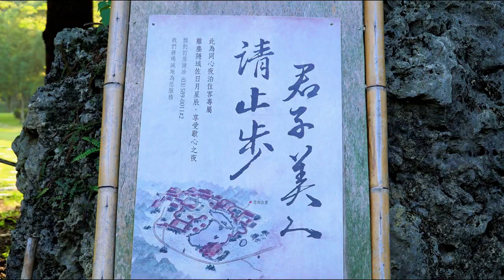南園藝術建築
漢寶德南園
由漢寶德教授帶領著得意弟子登琨艷等人，在不到二年的時間內，從開挖、闢路、整地、建屋、開池、疊石，
完成了全台規模最大的中式園林，在過去為做為園主人聯合報系王惕吾先生的私人接待所和員工休閒中心，並未對外開放。

2008年秋天由台灣原創生活風格品牌「The One」接手經營，
更名為「The One南園-人文休閒客棧」(nanyuan.theonestyle.com)，
注入東方人文美學的設計能量，讓漢教授的絕世作品在新時代中延續其生命力。

建築大師漢寶德24年(2009)後重回南園 開講「中國園林之美」
年歲已高而鮮少露面的漢寶德教授，對於The One南園有著十分深厚的感情，
漢寶德教授在回憶錄中曾說道：「建造南園是我一生中最愉快的經驗，
我很難想像這樣一個夢境的實現，
我何其幸運，在這麼短的時間內完成了也許是明代的計成或清朝李漁，
這些園林建築大師所期盼而不得的機會！

漢寶德教授應The One之邀，將在南園古典優雅的琴音閣樓台會館內，
舉辦一場「中國園林之美」人文講座，以一位原創建築師的觀點，
分享他對中國園林的賞析，並分享當年建築南園的點滴。